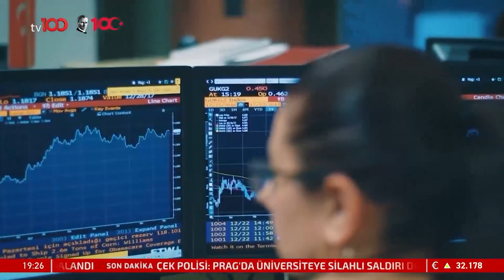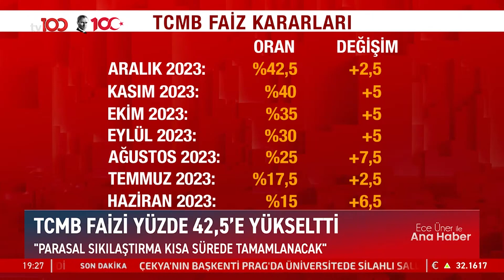Hatice Kolçak, Faiz ve Enflasyon Oranlarını Değerlendirdi | Ece Üner ile TV100 Ana Haber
Hatice Kolçak, Merkez Bankasının aldığı faiz kararını yorumladı. ''YENİ FAİZ ARTIŞLARI
BEKLEYEBİLİRİZ''

Frekans: 11916
Sembol: 30000
Polarizasyon: V (Dikey)
Frekans: 12729
Sembol: 30000
Polarizasyon: V (Dikey)